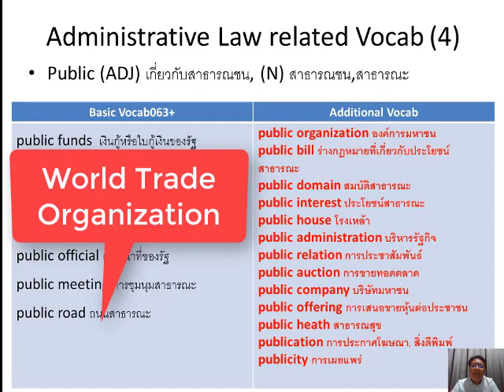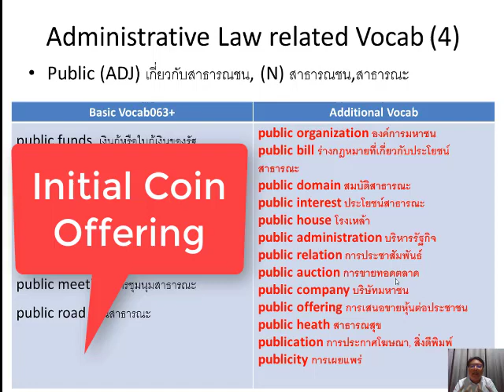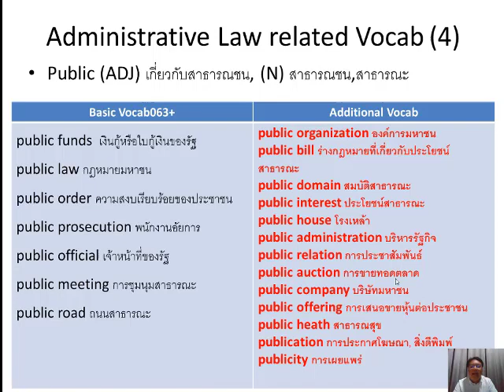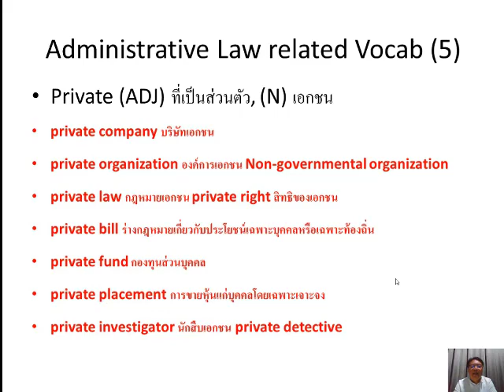English for Lawyers Thai Bar Exam ep4 Public Law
English vocabulary for Administrative Law